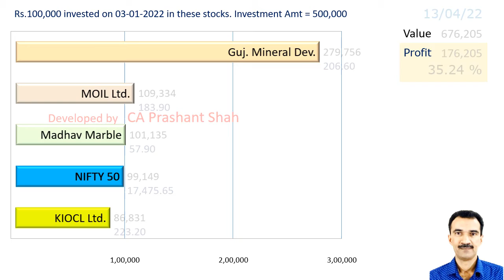GMDCLTD KIOCL MADHAV MOIL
Gujarat Mineral Dev or
KIOCL or
Madhav Marble or
MOIL